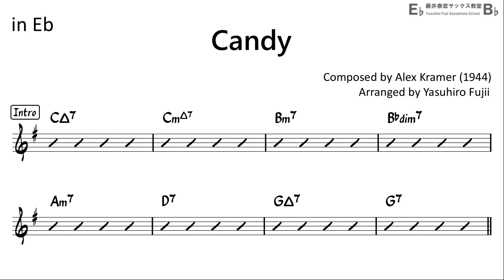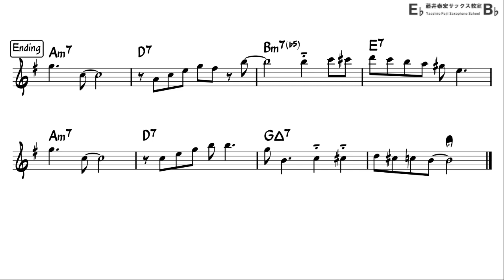Candy - Easy Solo Example for Alto Sax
You can access this sheet music and mp3 file of backing track by joining my membership!
Easy ad-lib solo sample for Alto Sax in Eb